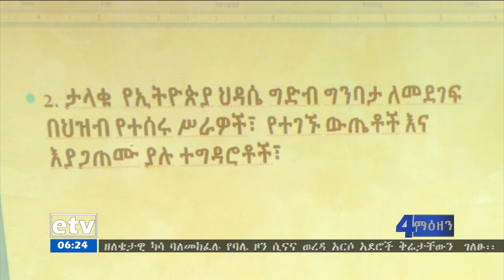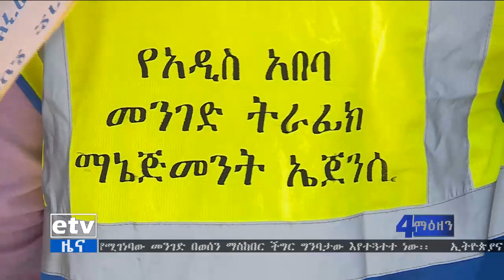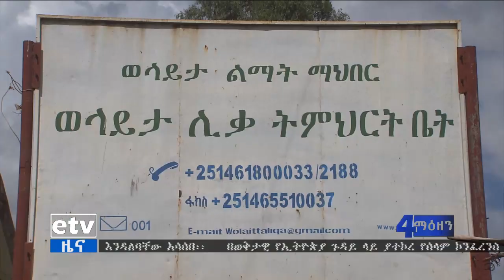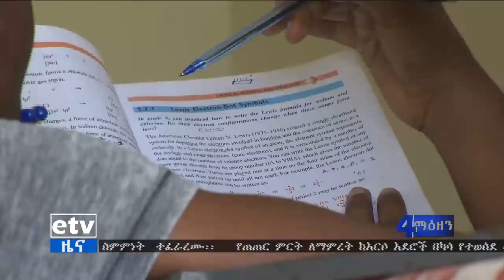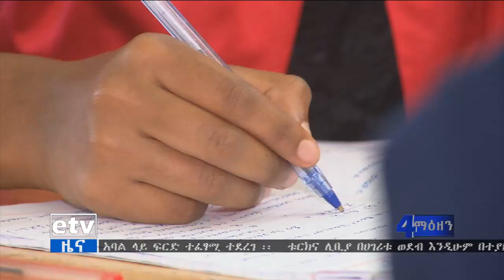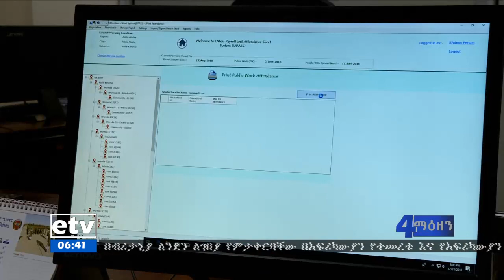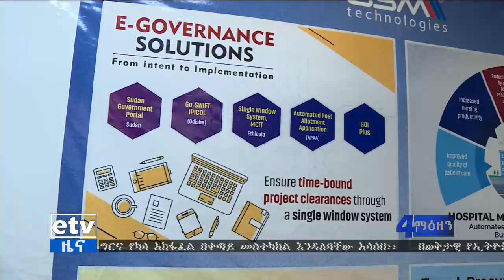EBC ኢቲቪ 4 ማዕዘን የቀን 6 ሰዓት አማርኛ ዜና..ታሀሳሰ 16/2011 ዓ.ም